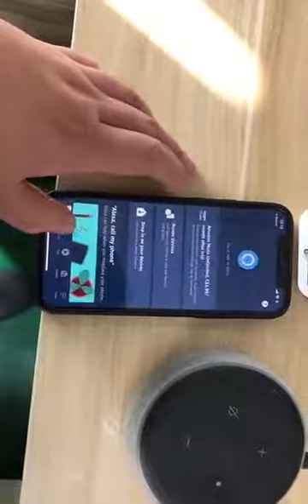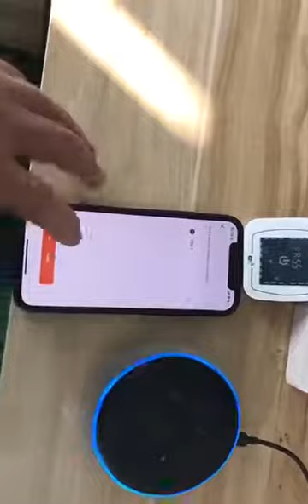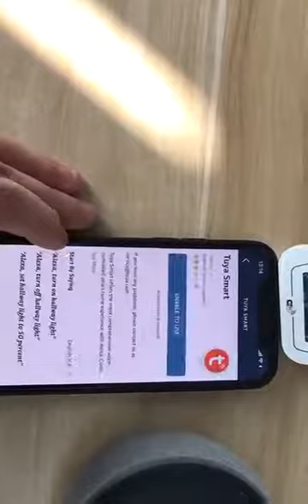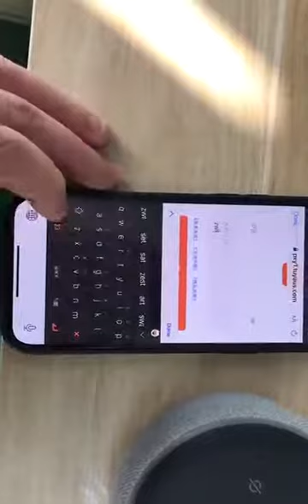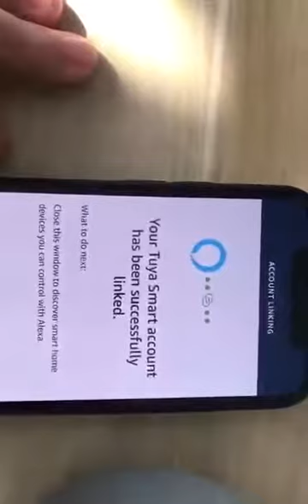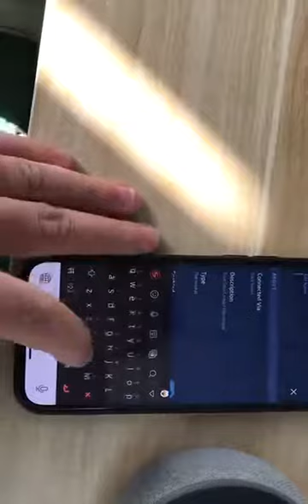Connect Heatgene Liquid Filled Smart Towel Warmer to Alexa